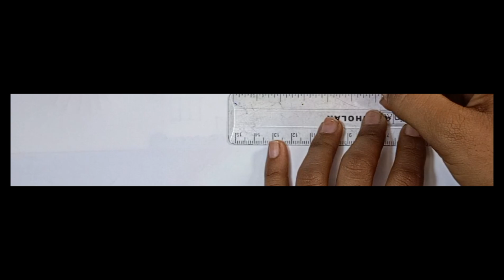How to scenery drawing village scenery drawing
How to scenery drawing village scenery drawing scenery ‎@SumaiyaMirkashemDrawing